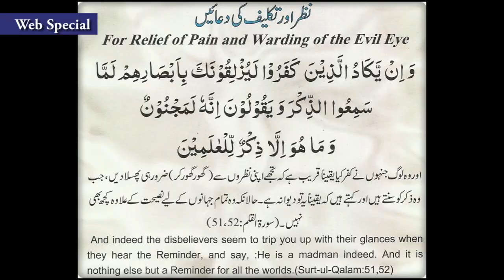Web Exclusive l Nazre Bad Kya Hota Hai? Kaisay Bechain Jaey l TV One USA HD